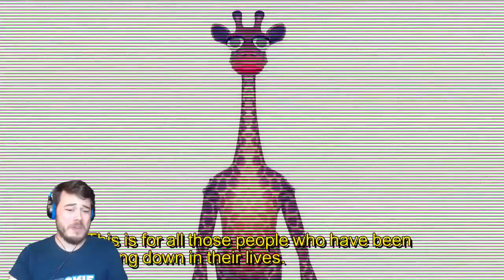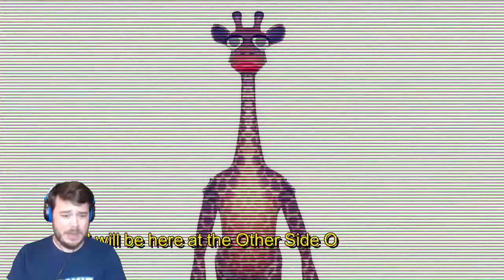THE WEIRDEST HORROR GAME I'VE PLAYED THIS YEAR! | Giraffe Town (Part 1)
The indie horror game about a Giraffe with slippery feet ready to find Love! Little does he know that Giraffe Town is hiding some dark secrets.